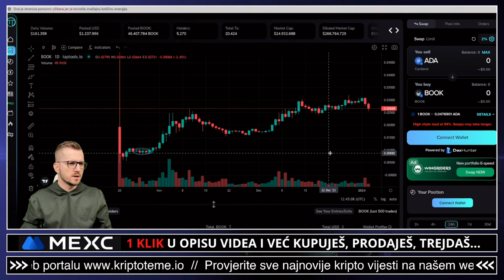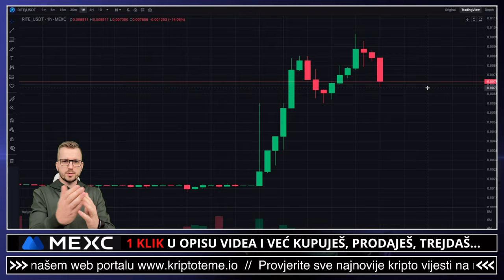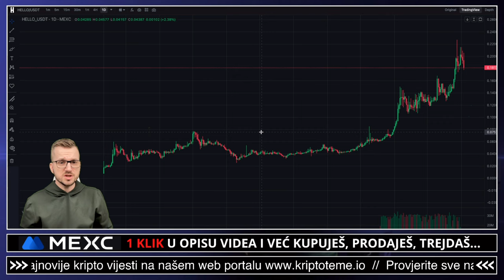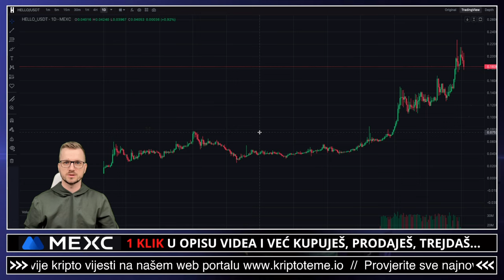⚠️ UPOZORENJE ⚠️ PRODAJTE SVE! IZBUŠENI STE!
Kriptovalute i kripto teme na jednom mjestu. Ulaganje u kriptovalute. kripto istraga na kanalu Kripto Teme 👀

✅ SLUŽBENI LINKOVI

✅ IZDVAJAMO ⤵️

00:00 - Kripto prevara intro
00:23 - Nova kripto prevara

✅ REKLAMA U UVODU VIDEA:
⚡️Lucky Block

kriptovalute ulaganje
ULAGANJE U KRIPTO GAMING TOKENE
kriptovalute
KRIPTOVALUTE
kriptovalute novosti
crypto BITCOIN
KRIPTOVALUTE 2024
Nova kripto prevara
kriptovalute prevara
prevara kripto